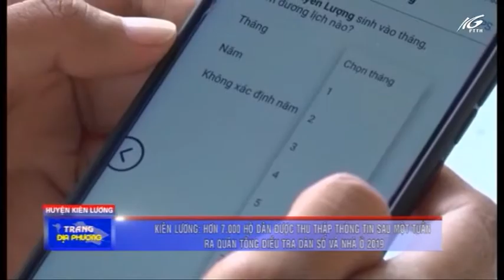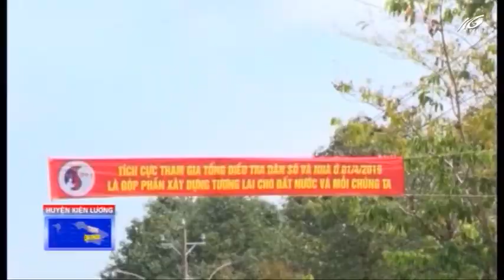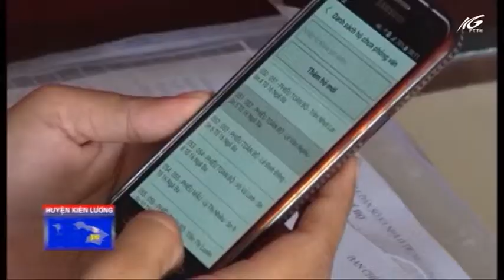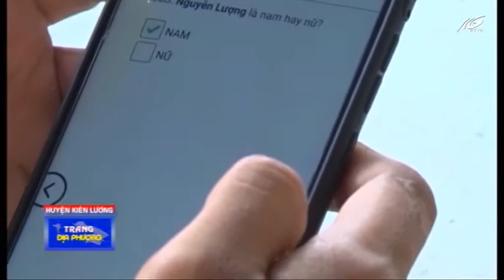Trang địa phương Kiên Lương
Kiên Lương: Hơn 7.000 hộ dân được thu thập thông tin sau một tuần ra quân Tổng điều tra dân số và nhà ở năm 2019